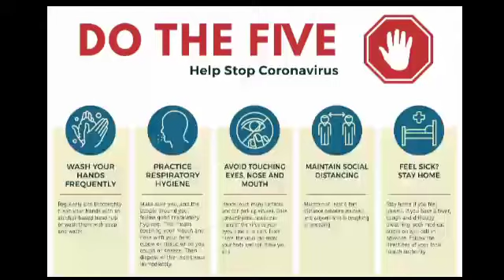Srilanka News Update (2021.05.13)10.24PM